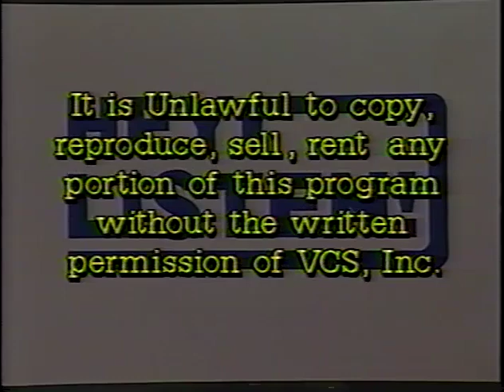Hey Listen! Preservation of ASL (1988)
Brenda Aaron, a Sign Language instructor at NTID, and Dr. Ted Supalla, a Professor of Linguistics at the University of Rochester, discuss American Sign Language (ASL)—how to use it, the attitudes surrounding it, and the misconceptions about it.

From finding aid guide (edited by Joan Naturale) in RIT Libraries Deaf Studies Archives: The Hey Listen! The series was produced by interpreters Arden Coulston and Elizabeth Bell Coulston and created in PCI Studios in Rochester (the studio no longer exists). Many staff and faculty members at NTID worked on the project as interpreters, floor managers, directors, hosts, etc. The tapes were later given to NTID by Frank Kruppenbacher as Jackie Schertz was the host, and Arden Coulston was a staff member along with others.